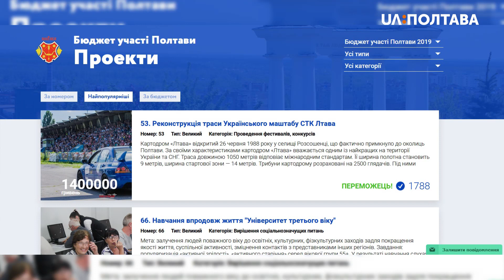На полтавському картодромі «Лтава» 2020-го мають відремонтувати трибуни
Замінити сидіння на трибуні, відремонтувати дах над нею та полагодити покриття траси мають на картодромі «Лтава» наступного року. Цей проект переміг в міському конкурсі «Бюджет участі» й отримає фінансування із бюджету Полтави, каже автор проекту-переможця Андрій Приходько.